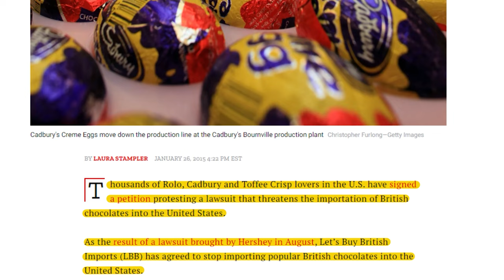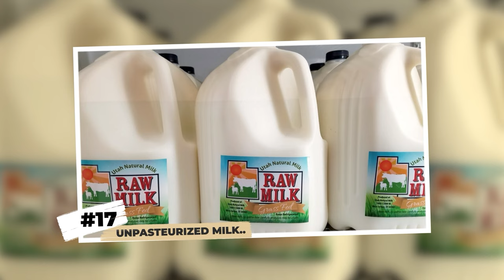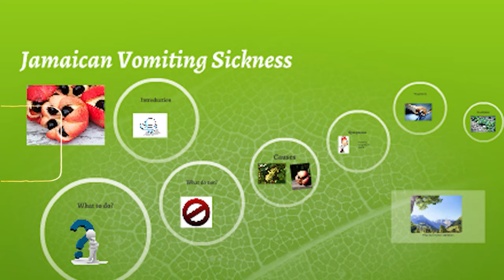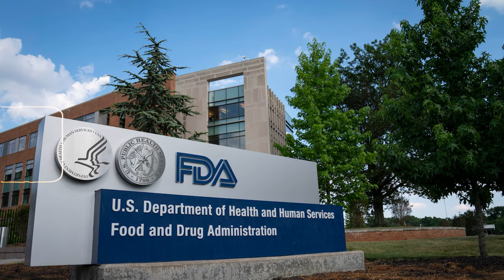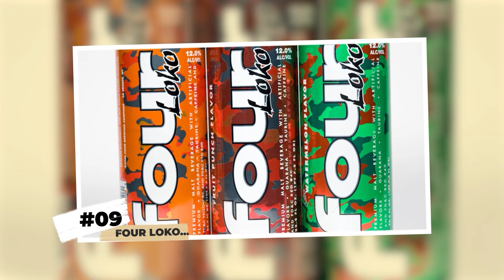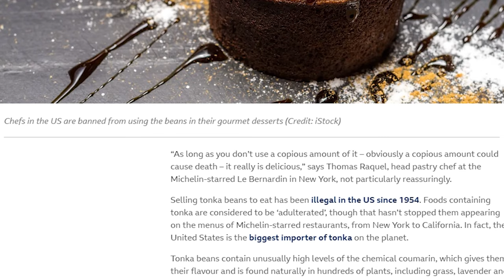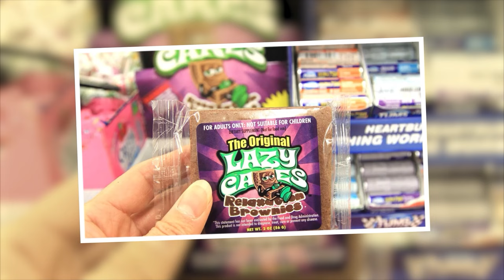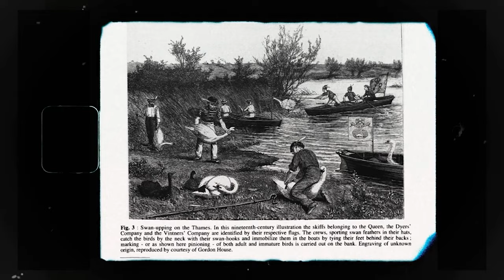20 Foods You're Not Allowed to Eat In the U.S.A.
Top 20 foods you're not allowed to savor in United States. Food brings us together, but in the diverse culinary landscape of the United States, certain ingredients remain forbidden fare. Some foods raise legal, ethical or safety concerns that prohibit them from American plates. Join us as we show you twenty foods you are not allowed to eat in the United States..